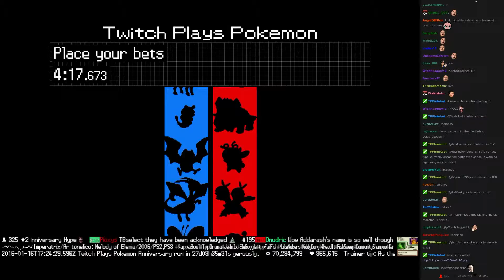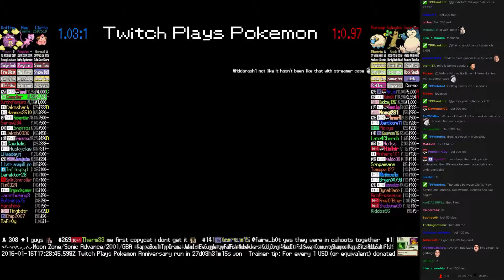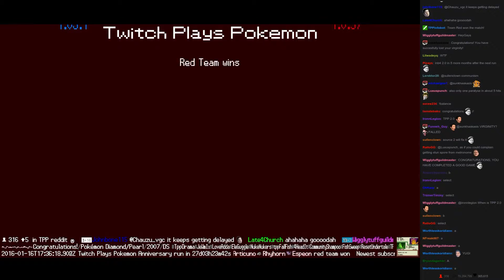Twitch Plays Pokémon Battle Revolution - Match #35222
Match #35222 [Blue: Cleffa, Mew, Koffing] vs [Red: Mareep, Sudowoodo, Snorlax]